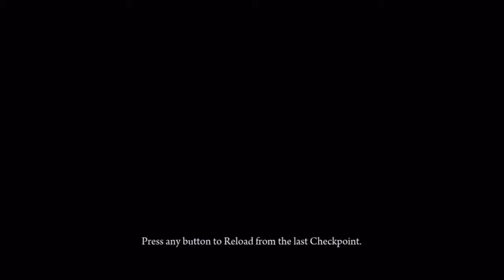Deadlight Walkthrough Part 6 - Reunited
Not much good feelings here though.

In this side scrolling tale of darkness and danger and survival we join Homeless-Looking Hero Randall Wayne as he searches for his family. Enjoy my failures and triumphs as I go back to my 2D side scrolling roots and try to survive yet another zombie apocalypse.